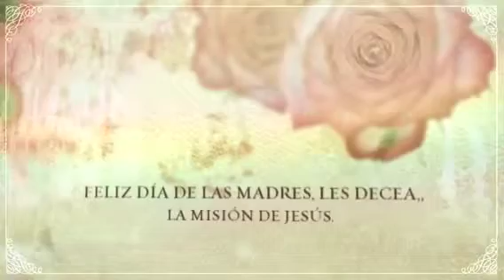LA MISIÓN DE JESUS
Día de las madres